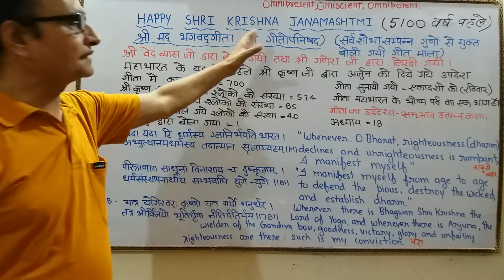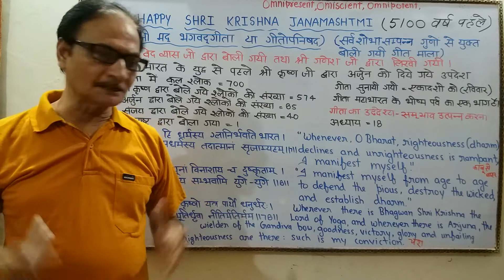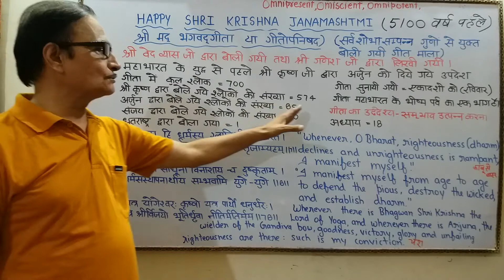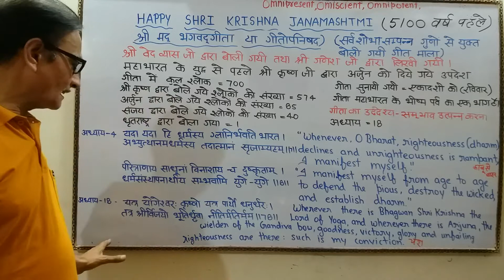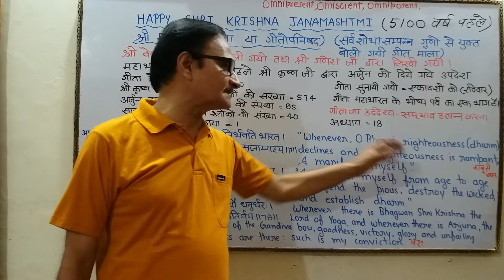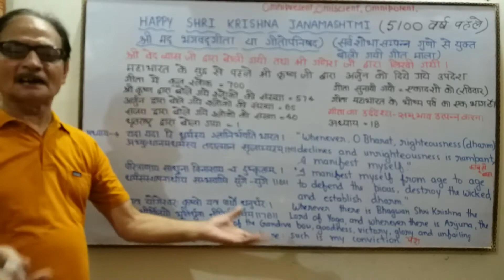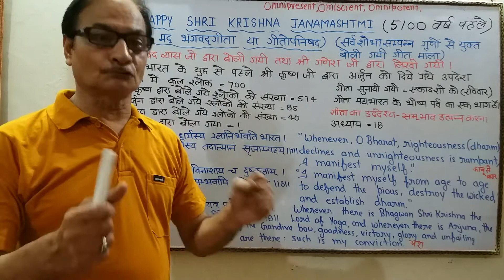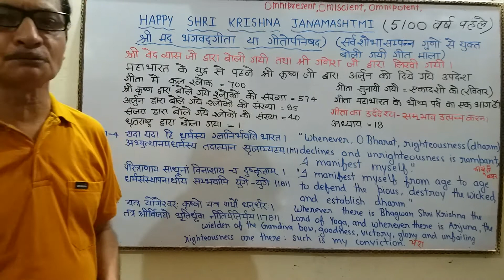Shri Krishna Janmashtami Special | Wish you a very Happy Krishna Janmashtami | Sharp Career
Sharp Career wishes you all a very Happy Krishna Janmashtami. The ultimate e-book for English grammar-Learn Preposition.